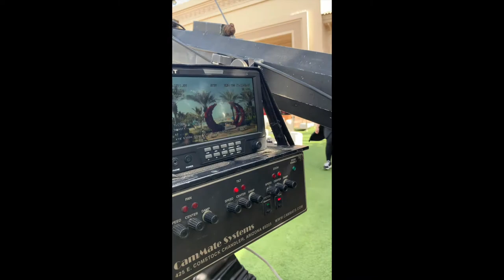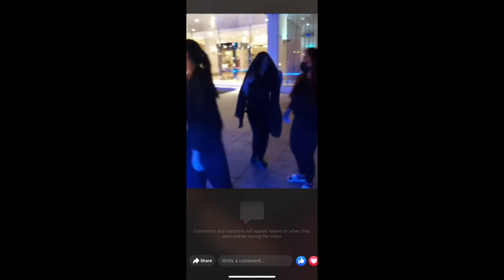MGA GANAP SA XMAS 2020